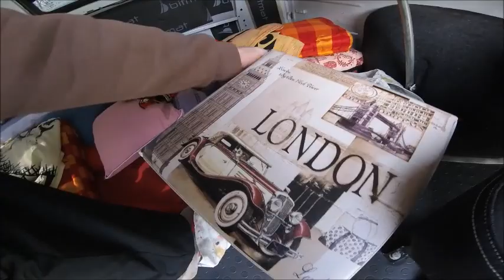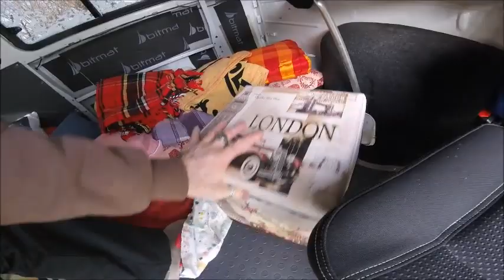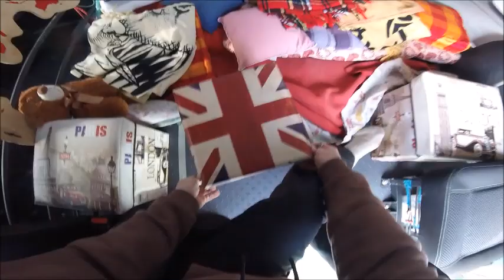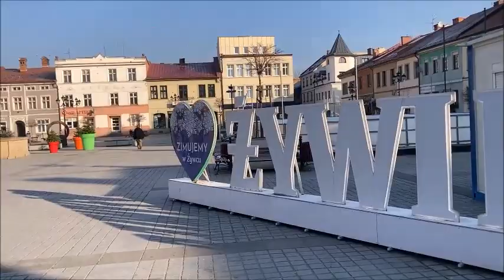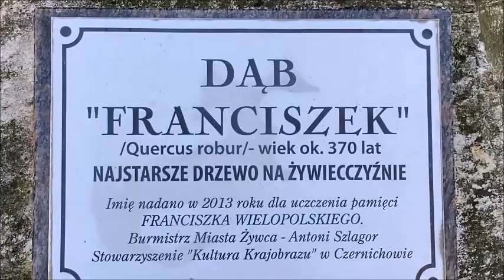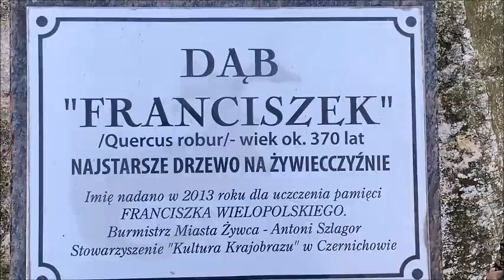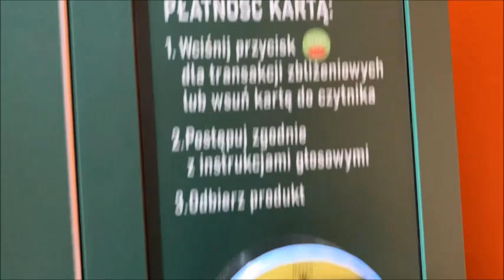UAZ tools, oil and plus...